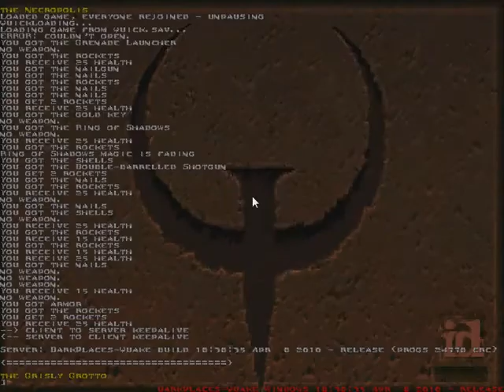Zagrajmy w Quake 1 odc. 4 Latajacy Kołek... - The Necropolis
W tym odcinku mamy bliskie spotkanie z latającym kołkiem Zagłady ! oraz hordami Zombieeeee !